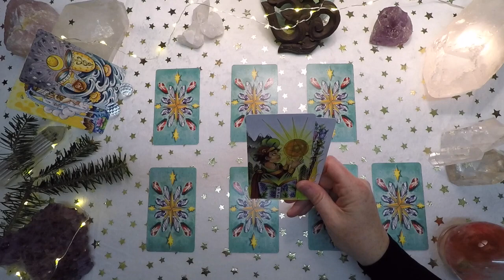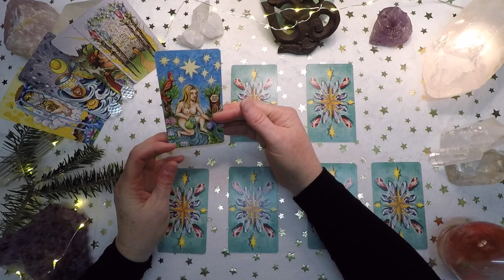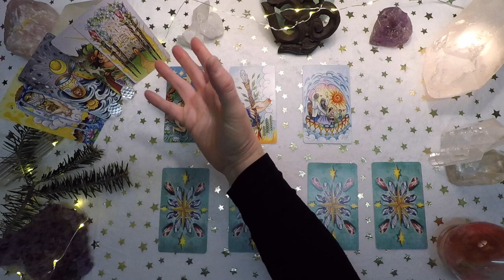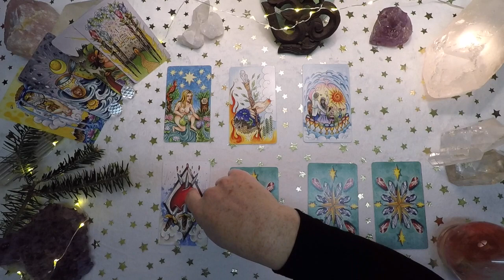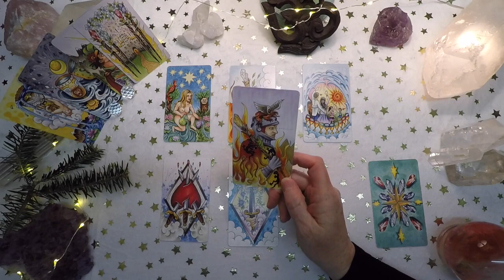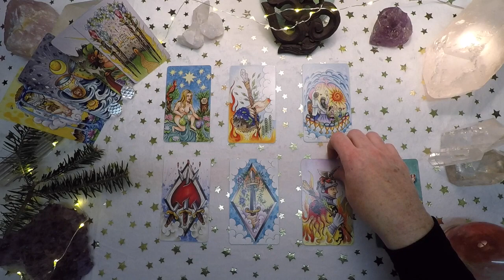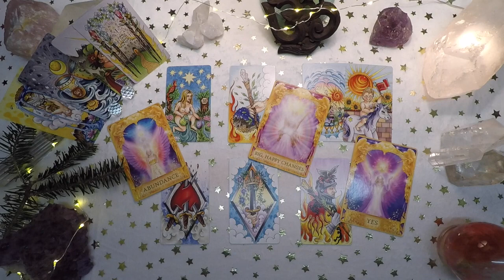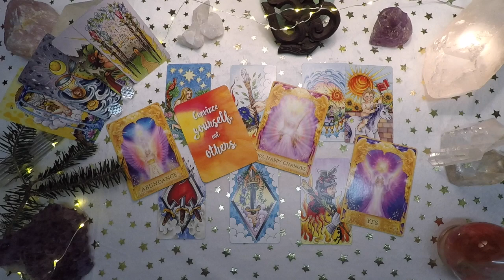Daily Reading - Monday, Dec. 17, 2018 - Celebrate Happiness!!! Mystery Card Revealed!